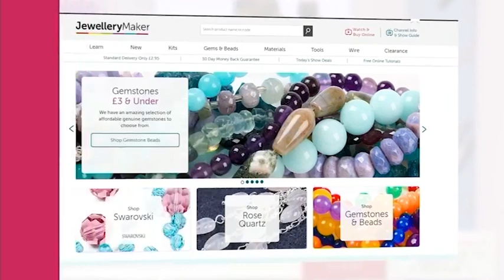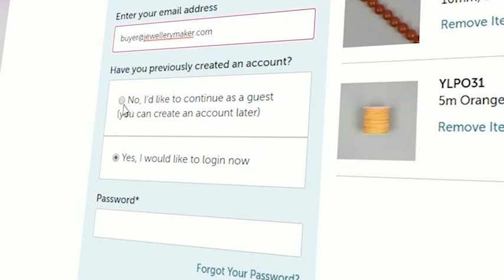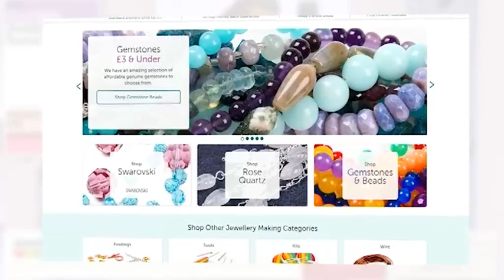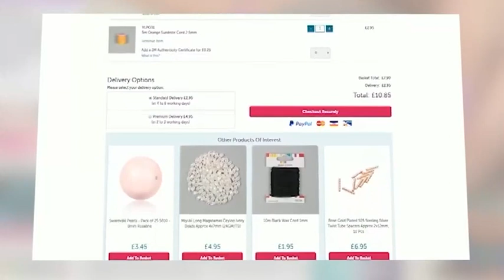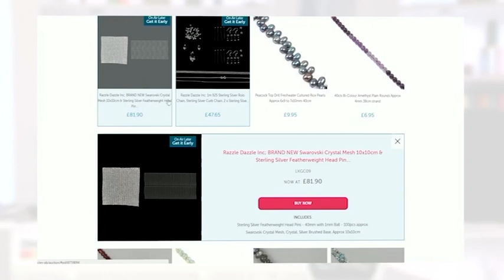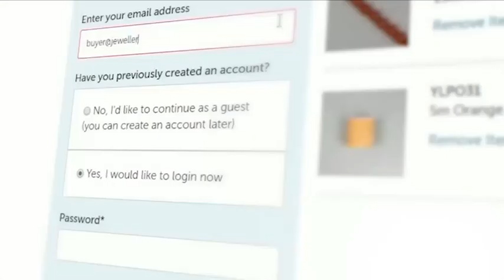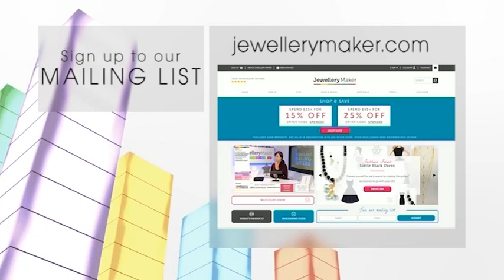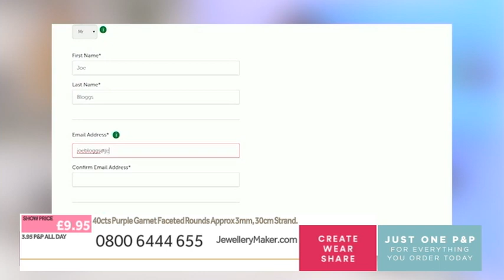JewelleryMaker LIVE 24/10/2019 6pm-10pm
Jewellery Maker Live 24/10/2019 6pm-10pm. Please note, this is a recording of a live program. Items may be sold out. Please call JewelleryMaker customer service for more information - 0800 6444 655.

Guest Designer: Oonagh